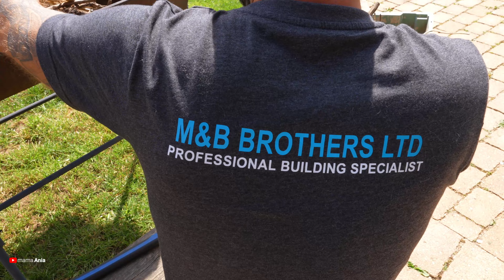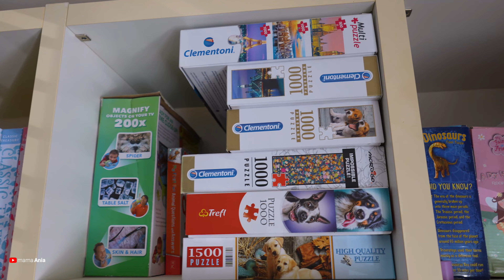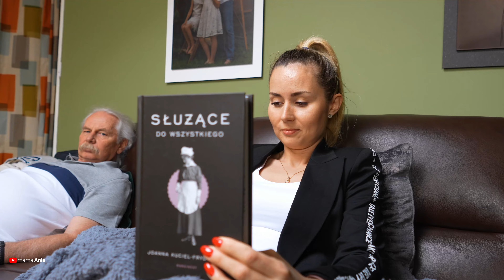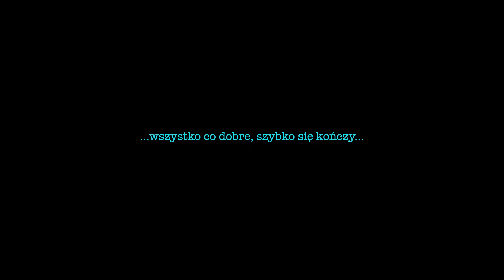🇬🇧 Londyn #7 - Londyńczycy - Polski Dom pod Londynem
Dziś zapraszam was do odwiedzenia domu Eli i Miłosza, rodaków mieszkających pod Londynem.

👉Będzie mi MIŁO za łapkę w górę i DZWONECZEK